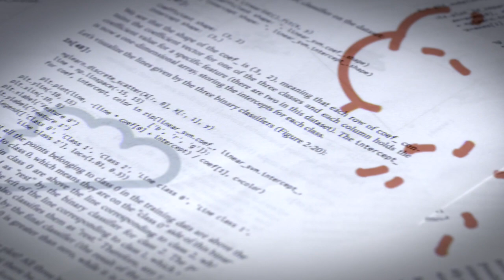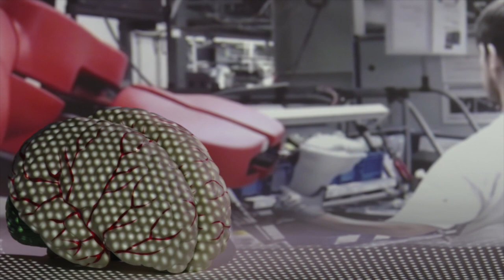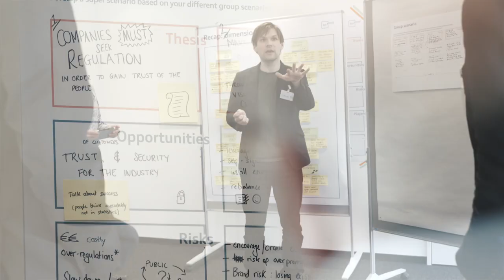AI For Good - UN Congress on Artificial Intelligence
Audi CEO Prof. Rupert Stadler has spoken at a congress of the United Nations about the use of artificial intelligence for the benefit of humankind. In his keynote speech at the start of the “AI for Good Global Summit,” he stated that automated driving presents an opportunity to improve life significantly. He warned, however, against excessive expectations: “In situations where an accident is unavoidable, we expect a decision from the autonomous car. But a dilemma situation cannot be solved either by a human or by a machine.” Therefore, alongside legal issues, ethical questions about the use of the new technology also needed to be discussed, he added. With the beyond initiative, Stadler is now calling for such a discourse.

At the first “AI for Good Global Summit” in Geneva, the Chairman of the Board of Management of AUDI AG said in front of UN experts: “We need a discourse in society that looks at the enormous potential of piloted and autonomous driving in relation to the ethical and legal questions.” Artificial intelligence (AI) is regarded by experts from science and industry as a key technology for piloted and autonomous driving. It assists the car in perceiving and interpreting its environment, and deriving decisions from this. But who is liable in the case of accidents, and how should the car driving autonomously behave in a situation of unavoidable danger? Prof. Stadler: “We take the concerns of the public seriously and are facing up to the challenges associated with this.”

In the last two years, the automobile company Audi has built up the interdisciplinary network beyond with internationally recognized experts in artificial intelligence from the fields of science and business. The initiative focuses on the social effects of artificial intelligence in the automobile and in the working world. Philosophers, psychologists, legal experts, computer scientists, and start-up entrepreneurs took part in the first events. At a workshop about the ethical and legal questions of autonomous driving, experts from Audi met with, among other participants, Iyad Rahwan and Kate Darling from the MIT Media Lab, Luciano Floridi from Oxford University and Bryant Walker Smith from the University of South Carolina. Through the presentation of the initiative at the AI for Good Global Summit, the beyond initiative now includes the public in the discussion. “The automobile industry cannot answer the ethical and legal questions of piloted and autonomous driving alone,” says Stadler: “Science, business, politicians, and society must work together.” As a next step, the initiative will therefore involve further multipliers and press ahead with research cooperations.

The second subject on which the beyond initiative focuses is the future of the working world in the age of AI. “We need a more differentiated understanding of how artificial intelligence is changing our working world,” demands Stadler. This relates to the basic mechanisms of the labor market, and equally to concrete projects in companies. “Our aim is a perfect collaboration of humans and machines,” Stadler emphasizes. The idea of modular assembly without an assembly line is an example of what this interaction could look like in a smart factory.

“Fundamentally we have to ensure that artificial intelligence is applied for the benefit of society,” said Stadler. “How artificial intelligence changes our lives is something that depends on all of us and on the way in which we use the potential of the new technologies.”

The organizers of the UN congress in Geneva are the International Telecommunication Union (ITU), the agency at the United Nations that is responsible for information and communication technologies, and the XPRIZE Foundation, established by Peter Diamandis. At the three-day summit, for the first time, leading international experts are meeting to discuss the potential of artificial intelligence for solving global challenges.